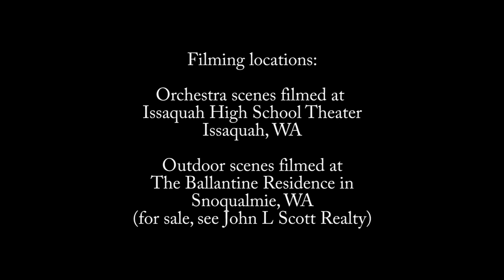Behind the Scenes - "Illumination" music video (Jennifer Thomas)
I'm making music videos. :)  Please stop by if you would like to be a supporter of my efforts for some pretty sweet rewards. You get a free song just for signing up at the lowest level.

Hard copy of the CD available with signature at Jennifer's

This is the behind the scenes footage for the making of my music video for my song "Illumination", which is the title track for my most recent album, Illumination.

This song has an interesting story behind it. I originally wrote it for a luxury car commercial!

Music Credits

Film Credits

Behind-the-Scenes footage: Will Thomas (Jennifer's husband)
Evergreen Symphony Director:  Doug Longman

Film Locations:

Orchestra scenes filmed at the Issaquah High School Theater

Outdoor Scenes filmed at the Ballantine Residence in Snoqualmie, WA. This estate is for sale, you can check it out at John L. Scott Realty. Please also visit Sharon Ballantine's website, a wonderful life coach and author

A BIG THANK YOU to the Evergreen Symphony (members listed below), and Karen and Kristen Yose for their help with running the film shoot with the orchestra, as well as helping me package up 80 CDs and chocolate bars, and distribute food to all the orchestra members.

Symphony members:

Violins
Chai, Johana
Chau, Ethan
Jeon, Jennie
Johnson, Anna
Kan, Andrew
Kim, Allen
Kim, Daniel
Kono, Michael
Lee, Jacob
Lee, Jenny
Liu, Kuikui
Ray, Carter
Tan, Jo
Trinh, Edmund
Tseng, Tom
Wang, Tiffany
Wu, Anne
Wu, Nason
Yi, Andrea

Violas
DeJong, Melanie
Hsu, Megan
Moroney, Claudia
Nakao, Joey
Repp, Emily
Somani, Khalil

Cellos
Hsu, Allison
Kim, Brian
Mantrala, Anurag
Po, Nicole
Suh, Jason
Tang, Jeremy
Yose, Stephanie
Zollers, Jacob
Mantrala, Anurag

Basses
Anderson, Jacquelyn
Gertley, David
Lin, Thomas
Rogers,  Mataia
Shade, Molly
Valera, Isaiah

Percussion
Abercrombie, John
Hines, Lauren
Yakabu,  Kelli

Tuba
Abel, Andy

Trumpets
Black, Alan
Hall, Zach

French Horn
Crocker , Courtney
Tung, Mattias

Oboe/English Horn
Elderkin, Sarah

Bassoon
Tkatch, Vica

Flutes
Guo, Jessica
Jeon, Annabel
Licholai, Emily

Clarinet
Hall, Eric
Whan, Andrew
Park, Edward

Harp
McGee, Thunderscore